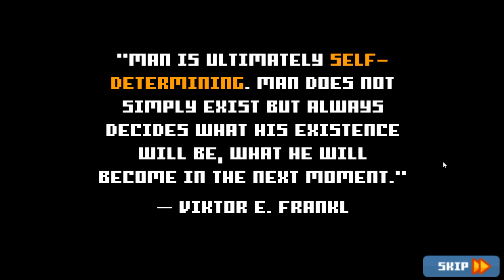БОГ РАНДОМА СОЗДАЛ ЭТУ ИГРУ ( Deterministic Dungeon )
Старая и добрая, рандомная классика =D
Хорошего дня и настроения вам !
Веселимся в игре -  Deterministic Dungeon